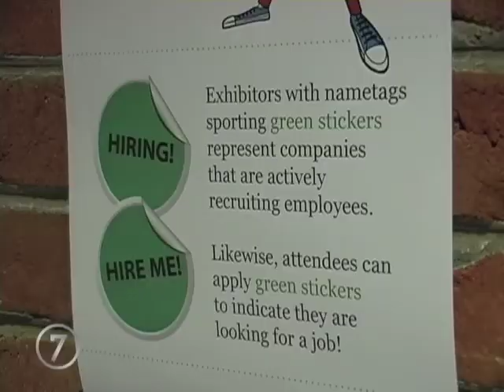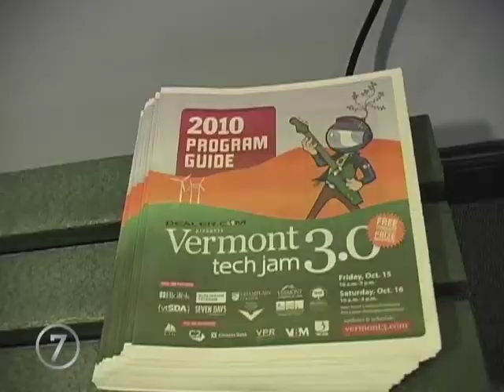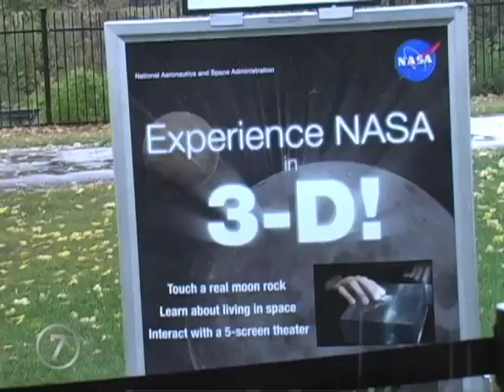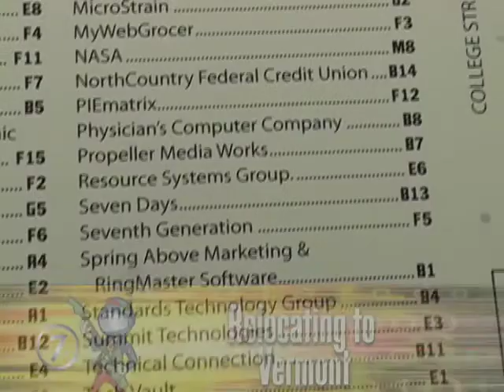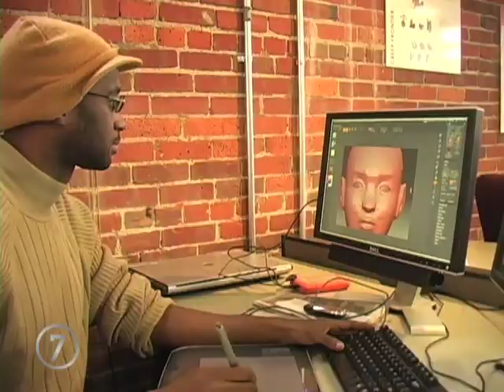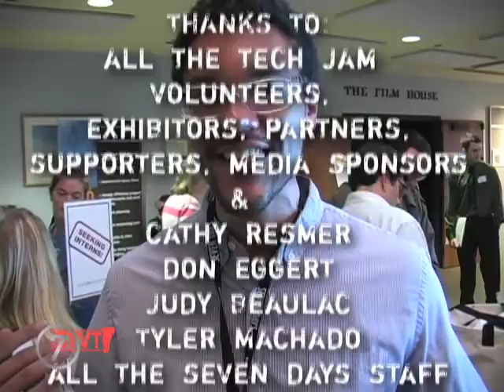NASA at Vermont 3.0 Tech Jam [SIV 197]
10/15/10: Vermont 3.0 Tech Jam brought about 1,200 people and 65 exhibitors to the Main St Landing Performing Arts Center Friday and Saturday.

And did we mention that NASA was in attendance too?

Eva spoke to exhibitors and attendees and discussed Vermont's unique brand.

Music: The Smittens, The Coolest Thing About Love, "C'mon! (When The Grass Grows Tall And Green)"